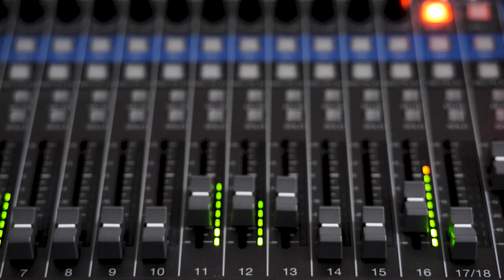Granular synthesis (with Moog Grandmother Instruo Arbhar Lúbadh DBA Rooms 3xDFAM)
With granular you can turn you beloved monosynth (eg Grandmother) to layered synth voice with full of harmony. Using granular to chop synth into beautiful grains with various ways using modulation and manual operation. With a help of modular looper things gets even more interesting.

In the experiment you can also hear drum machine(s) (3xDFAM) for rhythmical interest.

Example signal flow for granular synthesis:
Instrument (Moog Grandmother)
Granular unit (Instruo Arbhar, Instruo Lúbadh, Instruo øchd, Befaco Mixer/In/Out)
Mixer (with FX send to Death by Audio Rooms)
Amp
Record